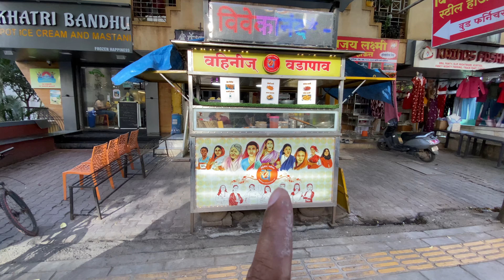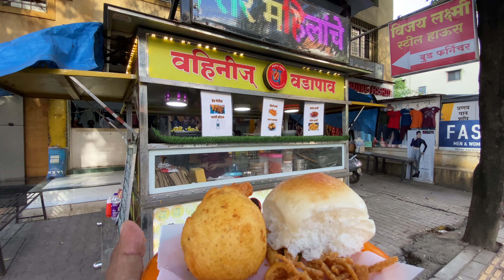Famous VadaPav of PUNE | Vahinij Vadapav Pune | Indian street food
Famous Vada-Pav of PUNE | Pune Vadapav  | Vahinij Vadapav Pune | Indian street food

Related Searches -

Tech used for filming

Location address:-Vahinij vadapav,   Nilu Phule Natyagarha, Katepuram Chowk, Pimple Gurav, Pune

Google Maps Link:

Timings:
4:00 PM  to 8:00 PM IST

They do accept party/ bulk orders